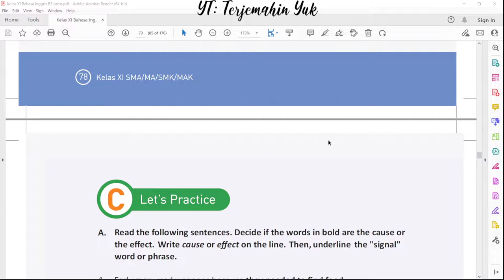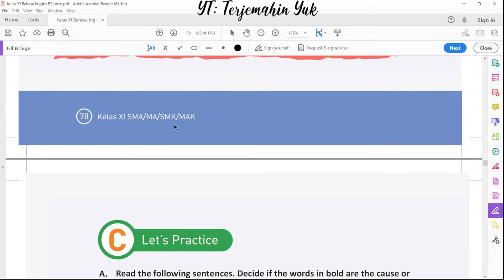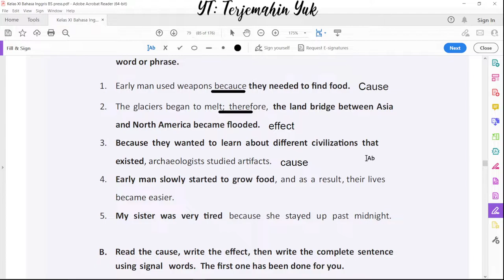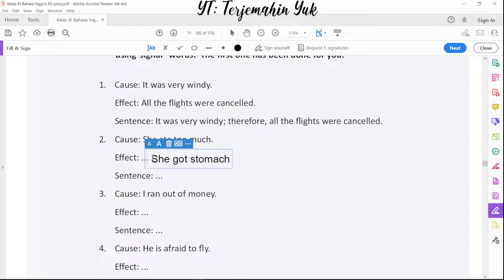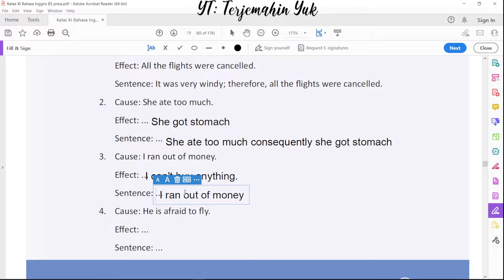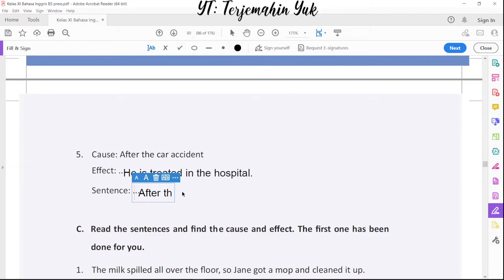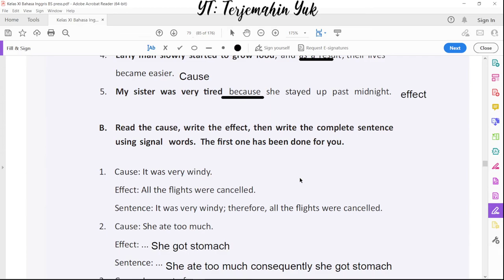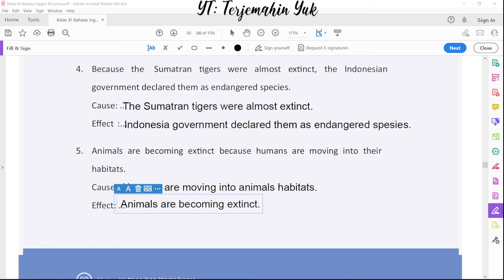Hal. 79-80 kelas 11 Terjemahan Buku Bahasa Inggris SMA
Jawaban soal Lets Practice tentang Cause and Effect pada buku bahasa Inggris kelas 11 halaman 79 80.